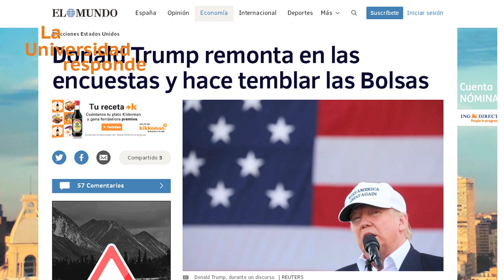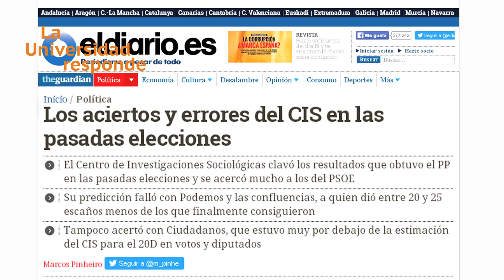¿Qué influencia tienen las redes sociales en las campañas electorales?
“La Universidad responde” es una serie coproducida por una treintena de Universidades españolas, tanto públicas como privadas, donde se tratan multitud de temas científicos y divulgativos desde el punto de vista universitario. Son píldoras de dos minutos de duración y de fácil comprensión.